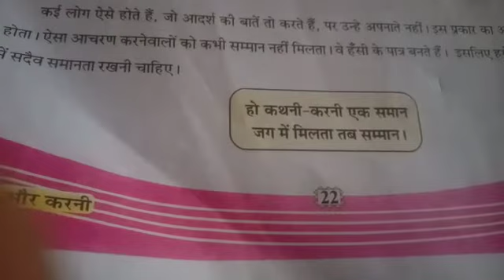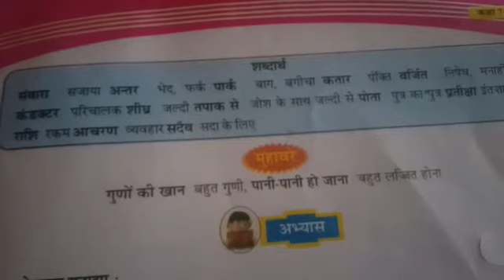Std7-Hindi-Ch4-Kathni Aor Karni-Part6